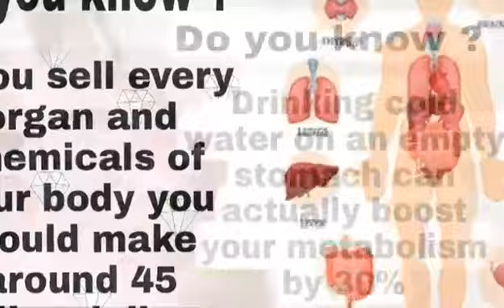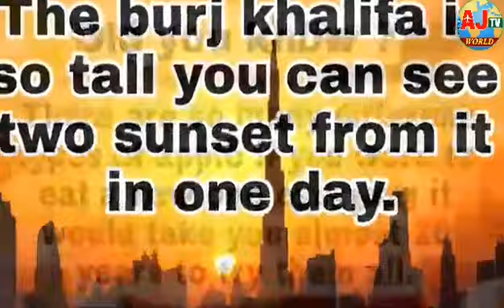Fun Facts About The World